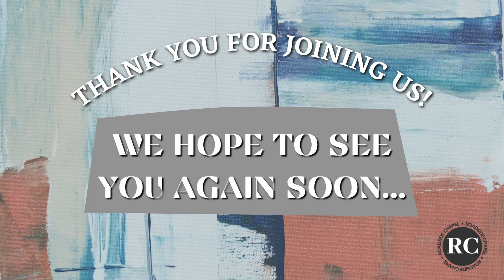UNRAVELING THE SECRET OF SHEEP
Isaiah 53:6 | All are lost | Ezekiel 34:11; God searches for His sheep | Why talk so much about the sheep? | Sheep have peripheral vision of 32 degrees, Sheep will nibble their way to lostness | Purpose of why we created – We can have an intimate relationship with Christ, Be part of the flock of Christ, This is when we are satisfied | The sheep hears the voice of it's shepherd | John 10:11-15; I am the good Shepherd; Jesus Christ is the good Shepherd; He cares for us, He loves us, and he comes after us | There are other sheep who has to listen to His voice, and they shall be part of His flock | Romans 5:8 – God demonstrates His own Love for us | You do not come to Christ when you clean up, you come to Christ and He will help you clean up | The secret to be healed is asking God that we need it

This sermon is part of a full worship experience. Go here to watch:

if you would like prayer or have any questions about our church or faith.

Do you need a relationship with Jesus Christ? We’d love to talk and help you take your next step of faith!